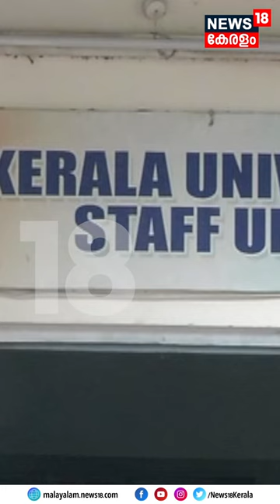Unions VS Kerala VC | പൂട്ടു വീഴുമോ യൂണിയൻ ഓഫീസുകൾക്ക്? സിൻഡിക്കേറ്റിലെ നിലപാട് നിർണായകം